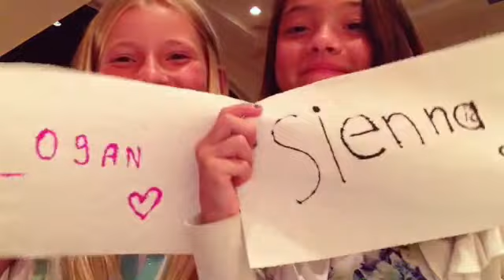"Blank Space" Fan Video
Fan video of "Blank Space" by Taylor Swift.